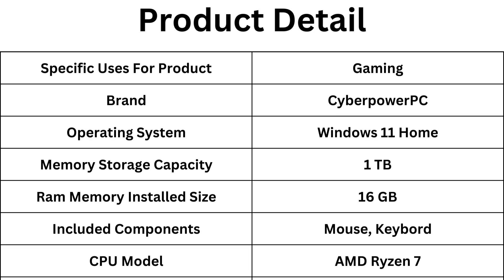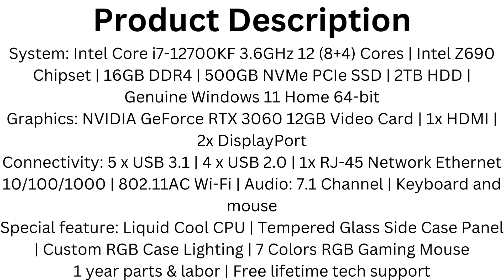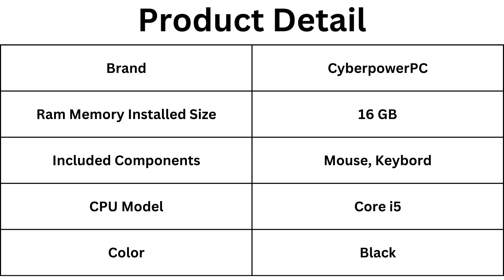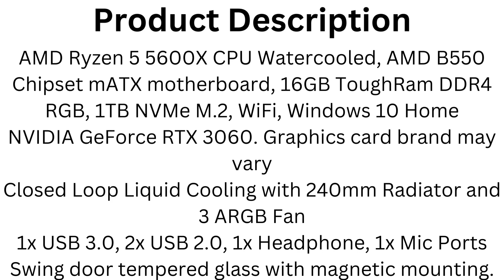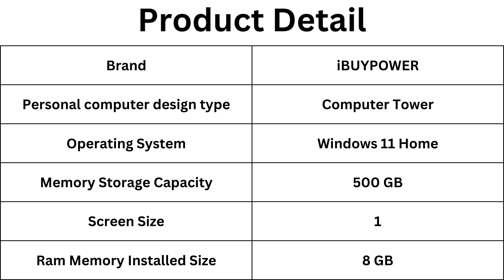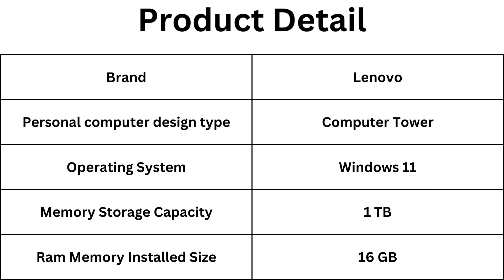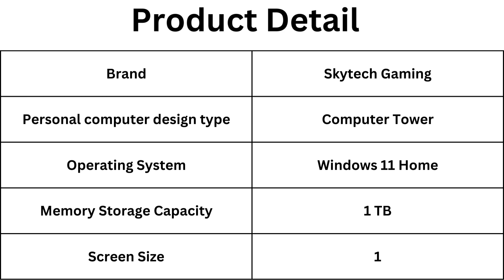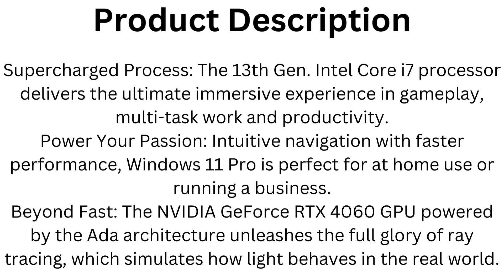10 Best Gaming Desktop Computers 2023. _Product Review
10 Best Gaming Desktop Computers 2023.
1.CyberpowerPC Gamer Master Gaming Desktop Computer
2.CYBERRPOWERPC Gamer Xtreme VR Gaming PC
3.CyberpowerPC Gamer Xtreme Gaming Desktop Computer
4.Thermaltake Glacier 360 Liquid-Cooled PC
5.Corsair Vengeance i7400 Series Gaming PC
6.iBUYPOWER SlateMR Gaming PC Computer
7.Lenovo Legion Tower 7 - 2022 - Gaming Desktop
8.Skytech Archangel Gaming PC Desktop
9.Skytech Gaming Nebula Gaming PC Desktop
10.MSI Codex R Gaming Desktop: Intel Core i7